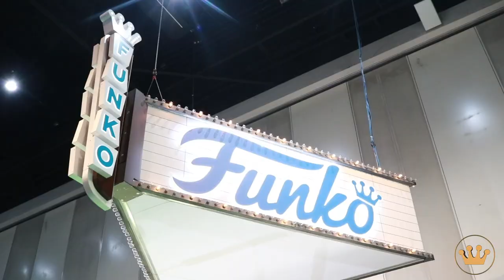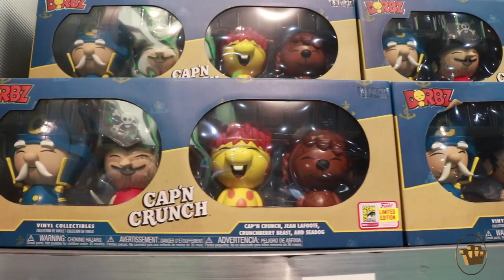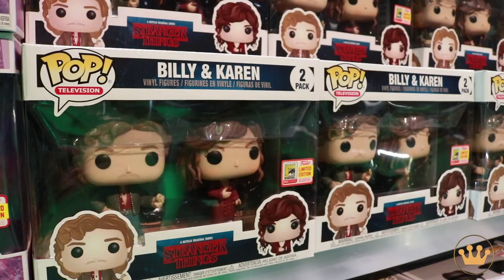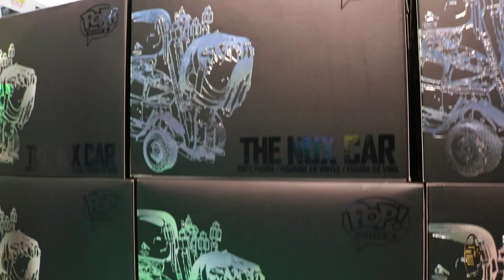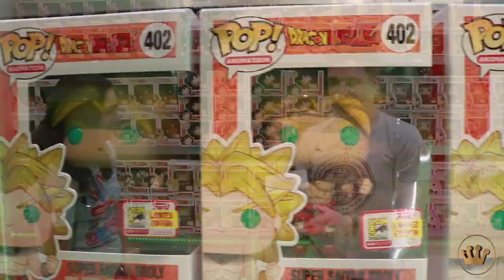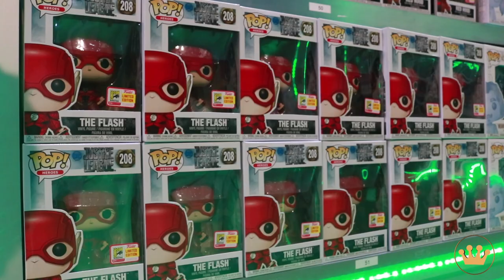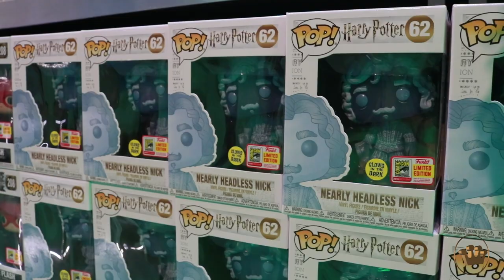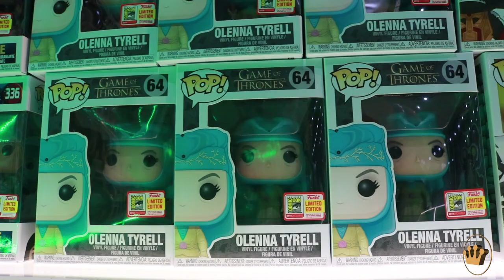SDCC 2018 Booth Tour!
Here's a closer look at our SDCC booth!